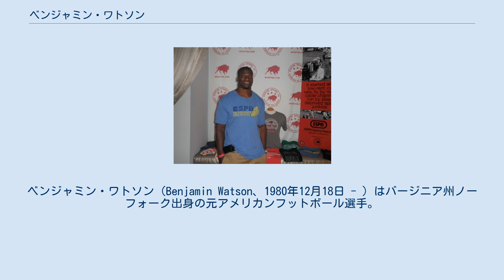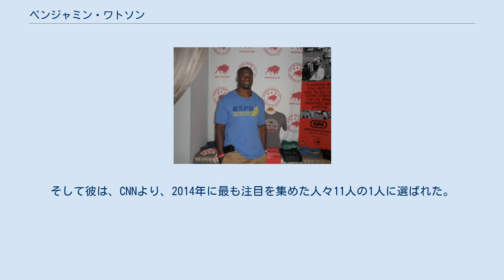ベンジャミン・ワトソン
ベンジャミン・ワトソン（Benjamin Watson、1980年12月18日 - ）はバージニア州ノーフォーク出身の元アメリカンフットボール選手。
ポジションはタイトエンド（TE）。
 サウスカロライナ州ロックヒルの高校に通い、アメリカンフットボールと陸上競技を行った。
高校3年時、彼の学校は州のチャンピオンとなった。
4年時、フットボールでは31回のレシーブで515ヤードを獲得した。
陸上競技では短距離走の選手として、200m走で22秒37、400m走で50秒03の記録を出した。
 デューク大学に進学したが、その後、ジョージア大学に転校し、3シーズンプレーし、65回のレシーブで852ヤードを獲得、6TDをあげた。
 2004年のNFLドラフト1巡全体32位でニューイングランド・ペイトリオッツに指名された。
この年1試合の出場に終わり、シーズンの大半を故障者リストで過ごした。
チームは第39回スーパーボウルでフィラデルフィア・イーグルスを破り、スーパーボウル連覇を果たした。
 2007年、ペイトリオッツが無敗でレギュラーシーズンを終えたが、彼はチーム3位の6TDをあげた。
 2009年のバッファロー・ビルズとの開幕戦では残り55秒に、前年に故障したトム・ブレイディからの決勝TDパスを2本のTDパスをキャッチした。
 ペイトリオッツ在籍中は怪我による欠場が多く、6シーズンで49試合の出場にとどまった。
 2010年3月12日、クリーブランド・ブラウンズと契約、ペイトリオッツ時代のオフェンスコーディネーター、エリック・マンジーニヘッドコーチと再会した。
 2012年は、先発TEとして49回のレシーブで501ヤードを獲得、3TDをあげた。
 2013年3月18日、ニューオーリンズ・セインツと3年契約を結んだ。
この年、発覚したマイアミ・ドルフィンズのいじめ問題について、今まで聞いた中で最悪の出来事だと語った。
 2015年、彼はドリュー・ブリーズ、ザック・ストリーフとともにオフェンスのキャプテンに選ばれた。
第6週のサーズデイナイトフットボールでそれまで開幕から無敗だったアトランタ・ファルコンズとチームは対戦、その試合で彼は10回のレシーブで127ヤードを獲得、1TDをあげてチームの勝利に貢献した。
第8週のニューヨーク・ジャイアンツ戦でも9回のレシーブで147ヤードを獲得、1TDをあげた。
この年、75回のレシーブで825ヤードを獲得、6TDをあげて、プロボウルの補欠に選ばれた。
またイーライ・マニング、アンクワン・ボールディンとともにウォルター・ペイトン・マン・オブ・ザ・イヤーのファイナリストに選ばれた。
 2016年3月9日、ボルチモア・レイブンズと2年700万ドル（300万ドルの保障）で契約を結んだ。
8月27日に行われたデトロイト・ライオンズとのプレシーズンゲーム第3週の試合で、アキレス腱を断裂し、シーズン絶望となった。
 2017年は16試合に出場し12試合に先発、61回のレシーブで522ヤード、4回のタッチダウンをあげた。
 2018年3月28日にセインツと1年200万ドルで契約を結んだ。
10月21日の古巣・レイブンズ戦では、ドリュー・ブリーズのキャリア500回目のタッチダウンパスをキャッチした。
 2018年12月に一旦は現役引退を表明したが、2019年5月10日にペイトリオッツと契約した。
 10月21日のニューヨーク・ジェッツ戦でシーズン初出場を果たし、プレーオフ・ワイルドカードラウンドのテネシー・タイタンズ戦にも出場した。
 2020年3月16日に2度目の現役引退を表明した。
 2014年8月、黒人青年が白人警官に射殺され、同年11月にこの警官が不起訴となった「ファーガソン決定」に対する投稿は、インプレッション数5億件、86.3万件の「いいね!」、8万6000件のコメントが集まり、彼のメッセージは47.3万回シェアされた。
そして彼は、CNNより、2014年に最も注目を集めた人々11人の1人に選ばれた。